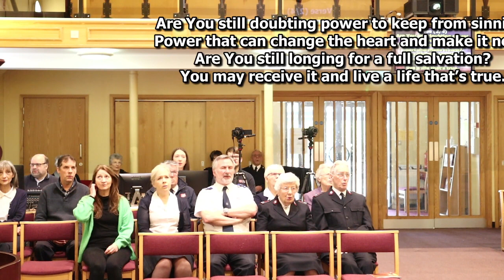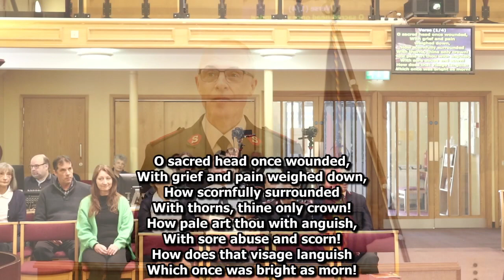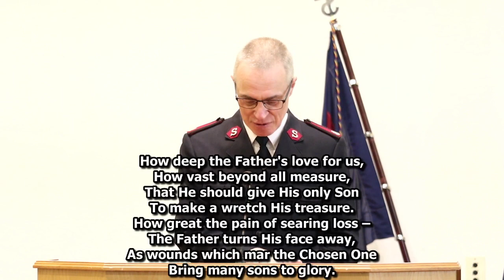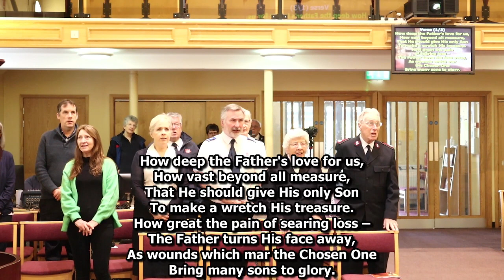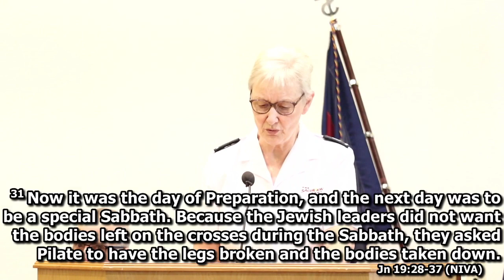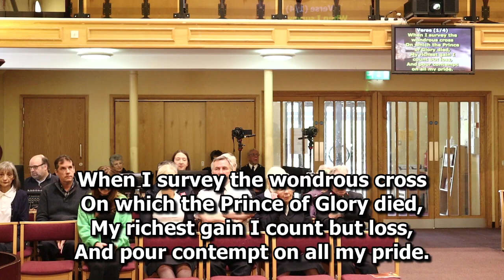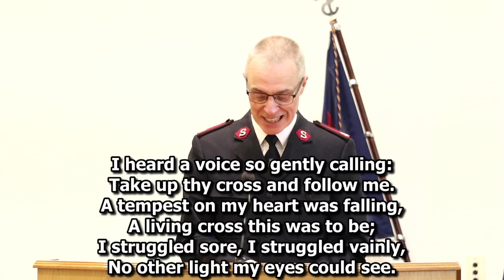Good Friday Morning Meditation